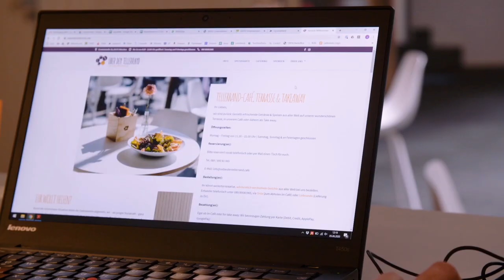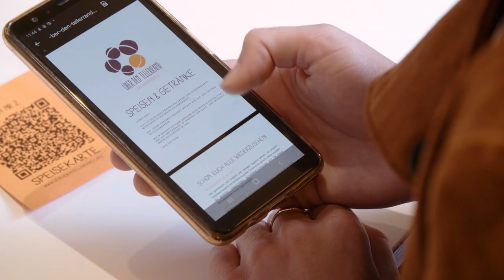TOGETHER - Das Saisonfinale | Gast: Marko Pesic | presented by BayWa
In der letzten Sendung vor der Sommerpause blicken wir gemeinsam mit FCBB-CEO Marko Pesic noch einmal zurück, ziehen ein sportliches Resümee mit Sportdirektor Daniele Baiesi, bekommen ein letztes Update aus dem Quarantäne-Hotel, sagen ausgiebig DANKE an alle Heldenspender, Pfand-Dunker & Audi Urban Cinema-Besucher & freuen uns gemeinsam auf einen Neustart im Herbst!

Intro: (0:00)
Begrüßung Marko Pesic: (0:20)
BEITRAG - Interview Daniele Baesi: (3:00)
Rückblick auf diese Saison: (6:55)
BEITRAG - Hotelupdate (LeonardoHotels): (12:40)
Heldenspende: (16:12)
BEITRAG - Cafe über dem Tellerrand: (18:14)
Ausblick nächste Saison & Verabschiedung: (21:00)
BEITRAG - Best of FINAL10-Magazin: (24:52)